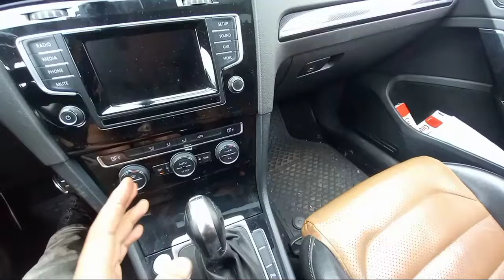comment débloquer sélecteur de vitesses automatique VW golf 7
Blocage automatique du sélecteur de vitesses : comment débloquer ?Volkswagen